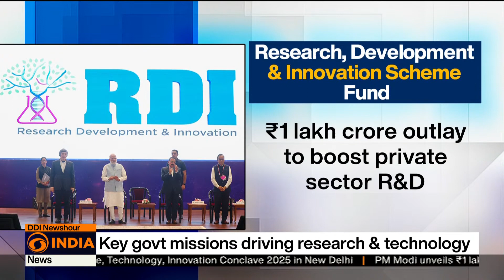From AI to quantum, India leads tech transformation | DD India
India’s journey toward becoming a global innovation powerhouse is accelerating through a series of transformative government initiatives aimed at building a modern research and innovation ecosystem. The Research, Development and Innovation (RDI) Scheme Fund, launched in November 2025 with an outlay of ₹1 lakh crore, focuses on private-sector-driven R&D in critical technologies such as AI, quantum computing, biotechnology, and advanced materials, offering long-term low or zero-interest loans and equity support.